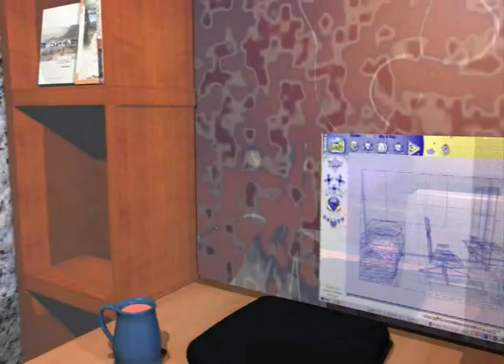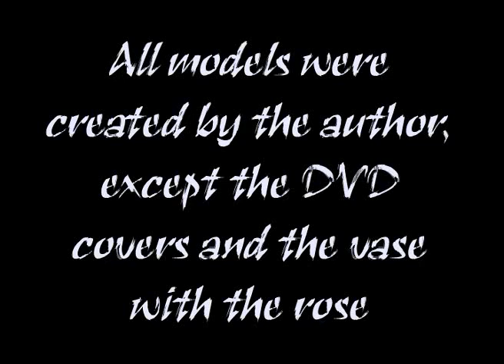Galaktika KFT Apartman W Bryce 5.5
A nice 6 mo+ rendering, for my 2007 project. Bryce is more versatile than most know - and even I only scratch the surface of it...